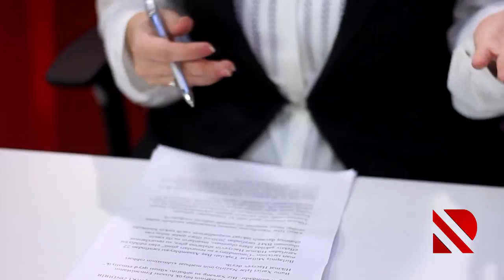Əfv sərəncamına kimlər düşə bilər?